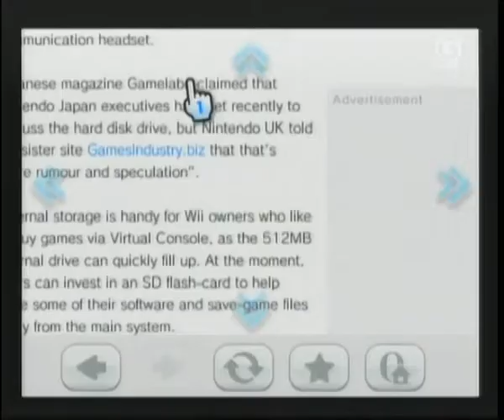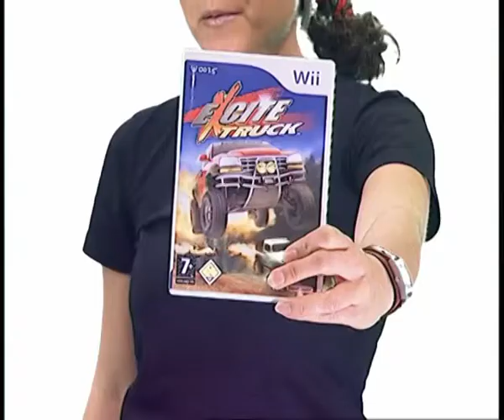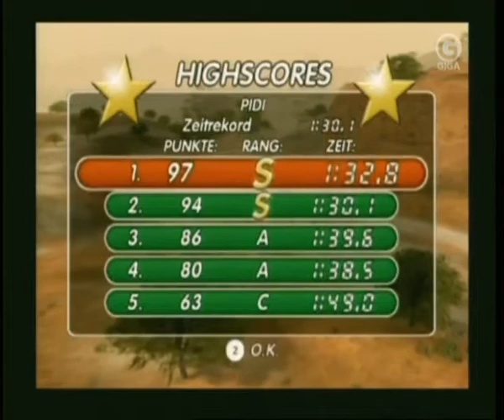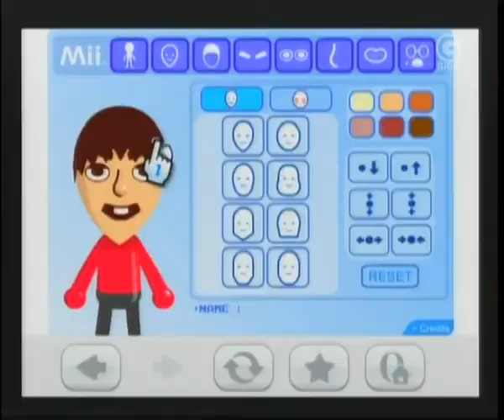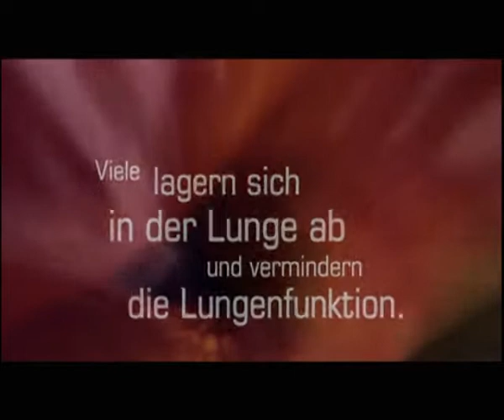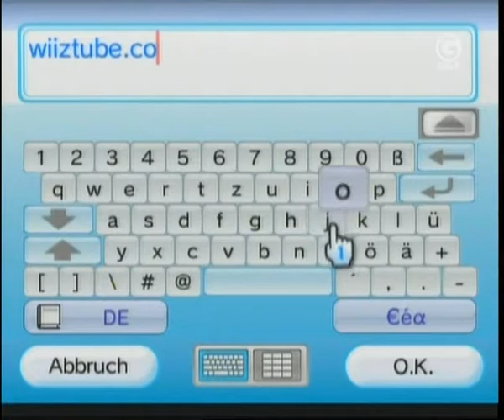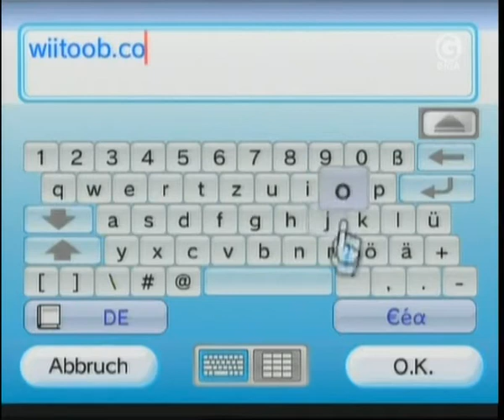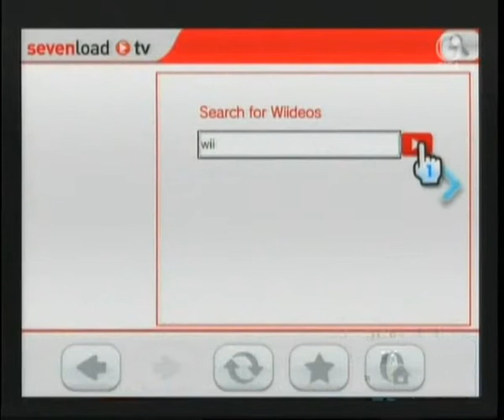Giga Wiimotion - 26.03.2007